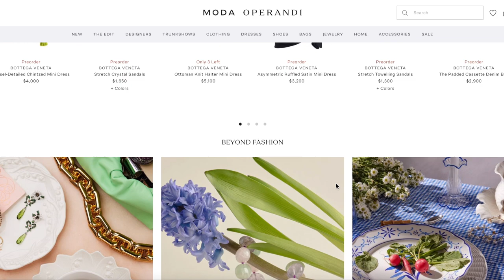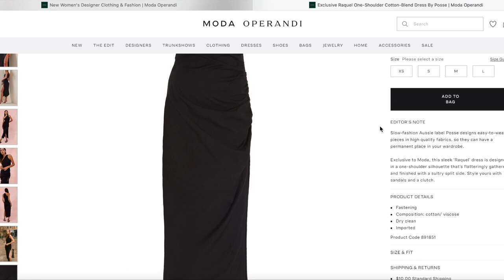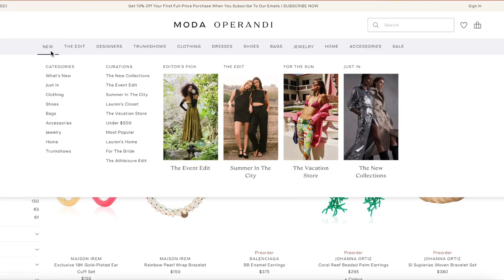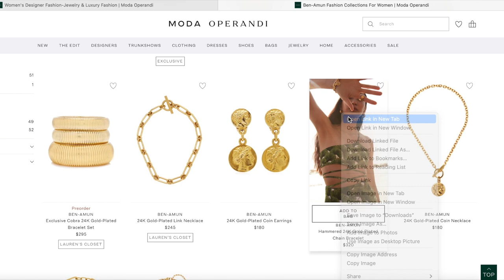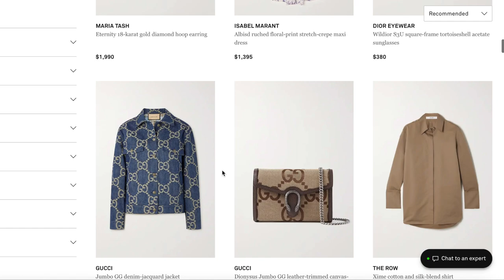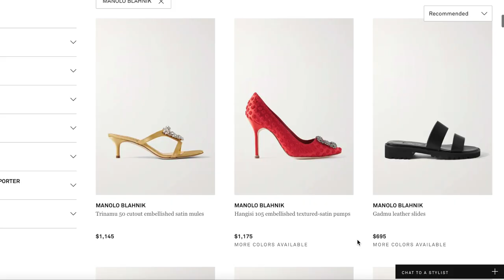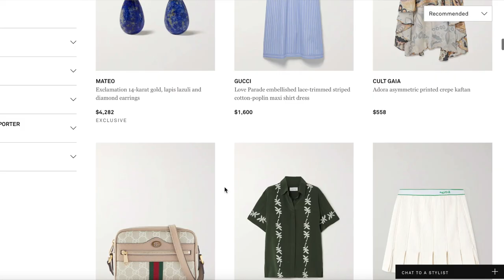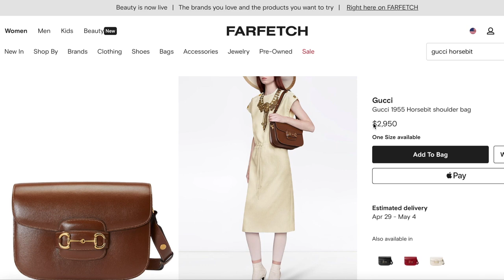Come ONLINE SHOPPING with me: luxury edition | Tips & tricks to get the best bang for your buck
Hello everyone! Here we are again, partaking in our favorite activity: pretend shopping on luxury retailers! As a rite of passage to the end of my no-buy month, I thought I'd give you a few tips and tricks of how I like to shop for luxury online. Hope you like it ;)
PRODUCTS MENTIONED:
MODA OPERANDI

Matteau square neckline swimsuit (for the beach and much more):

Matteau breezy silk short-sleeve shirt:

Posse most darling cotton one-shoulder mini dress:

Posse versatile, yet sultry, black one shoulder midi dress with slit:

Agua by Agua Bendita exquisite floral dress:

Sporty & Rich vintage-looking sweatshirt for hitting the courts in style:

Ben Amun fabulous lapis gold-plated earrings:

Ben Amun ultra-chic gold chain bracelet:

Ben Amun “wear in any season” elastic bracelet set:

Ben Amun gold-plated clip-on button earrings that you’ll wear for decades to come:

Balmain iconic double-breasted navy blazer:

Theory perfectly cut black blazer:

Manolo Blahnik heavenly buckle detail pink sandals:

Tkees “perfect alternative to ugly flip-flops” vegan leather nude flats:

Tkees gleaming gold metallic leather sandals:

Gucci irresistible sailor striped cardigan:

Chanel “ladies who lunch” 1992 Mademoiselle Classic Flap Jumbo shoulder bag:

💻 MY NEW BLOG IS HERE!

NB: *The links above are likely to be affiliate links, which means if you choose to buy something through one of them, I may receive a small commission on the sale. It makes no difference to you as a buyer, but I may receive a small compensation from the brand via rewardStyle